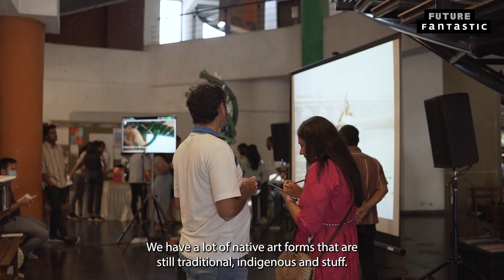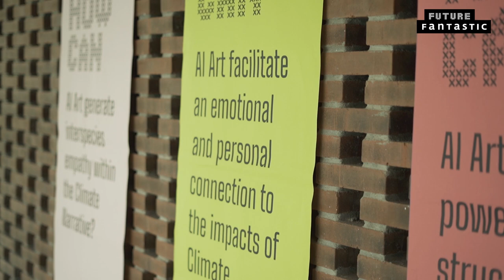Why AI Art?